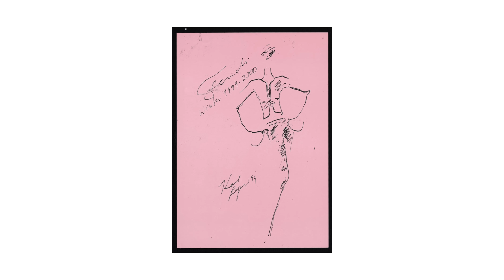5 Легендарных Показов Карла Лагерфельда